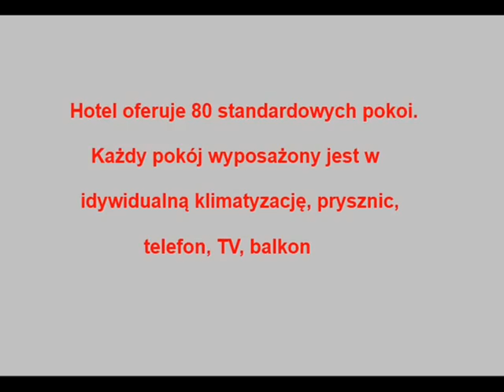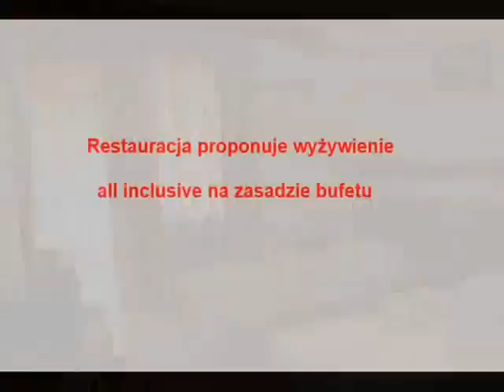Hotel Gunes Suntime - Alanya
Hotel Gunes Suntime *** znajduje się w mieście Alanya w Turcji, odległość od lotniska wynosi 125km.

W hotelu znajduje się 80 pokoi, restauracja, 2 bary, odkryty basen. Hotel oferuje 80 standardowych pokoi. Każdy pokój wyposażony jest w indywidualną klimatyzację, prysznic, telefon, TV, balkon.

Restauracja proponuje wyżywienie all inclusive na zasadzie bufetu. Wydzielona część plaży publicznej piaszczysto-żwirowej o długości 70 m, znajduje się w odległości 50 m od hotelu.